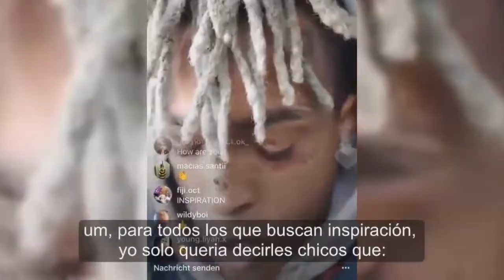Mis gustos culposos